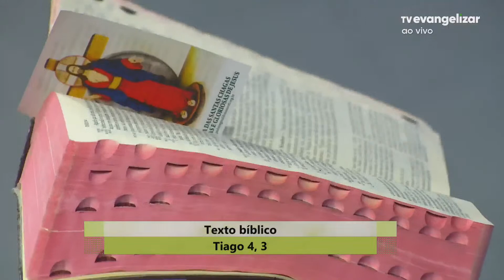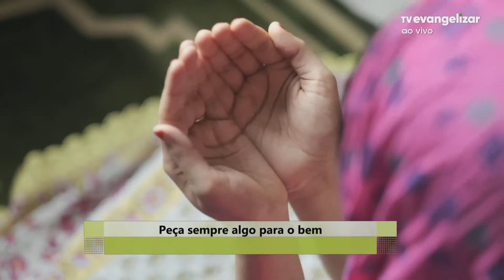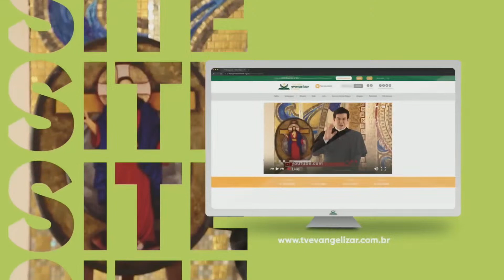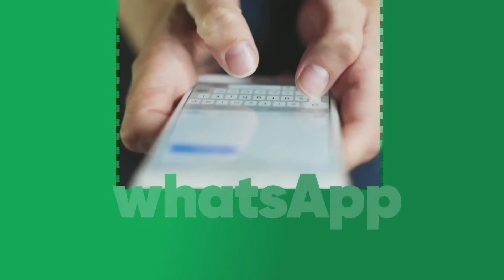Peça sempre algo para o bem | Com a Palavra | 14/04/23